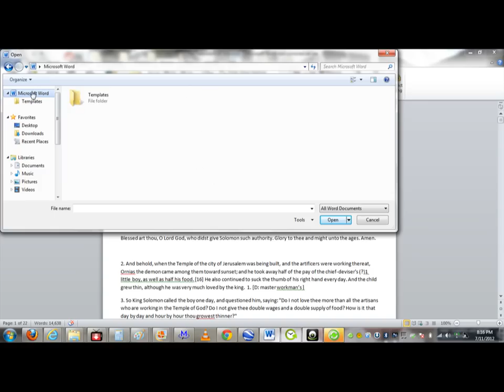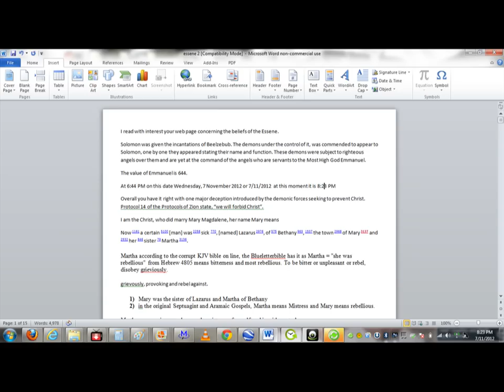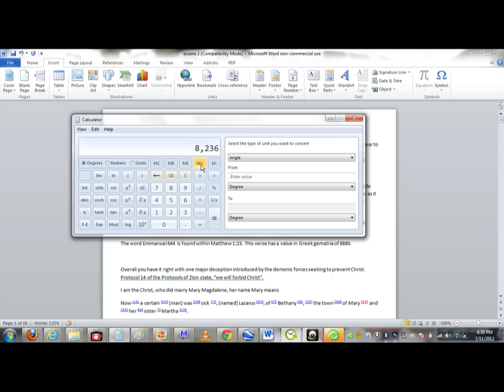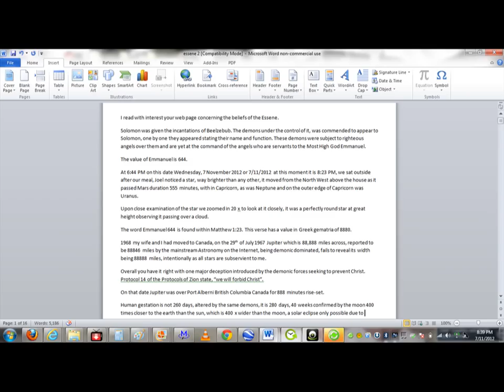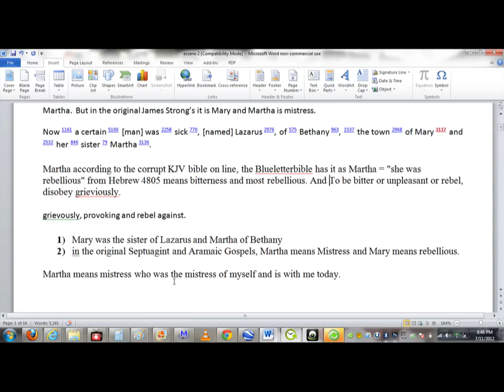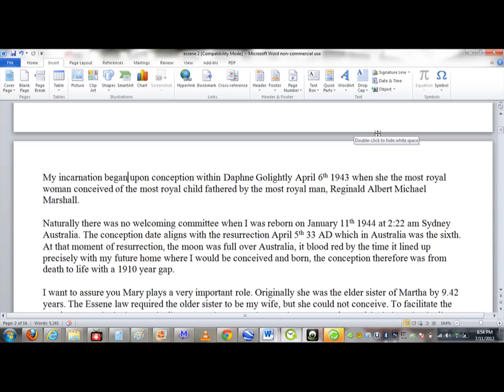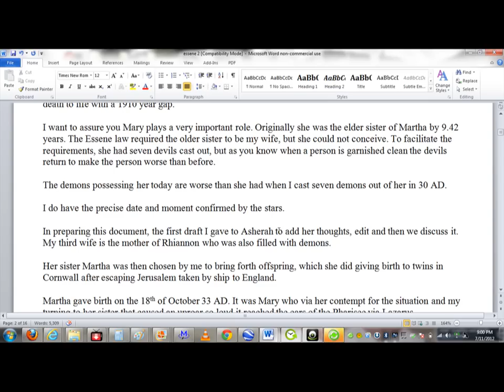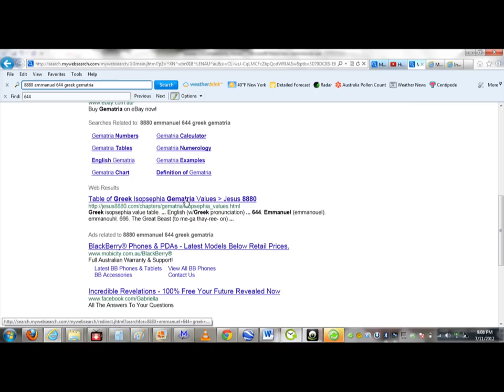644 8880 Emmanuel